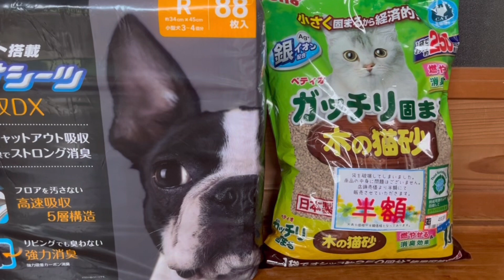必ず来る「南海トラフ巨大地震」に備える！【夏用持出品】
非常用持出品を進化させました